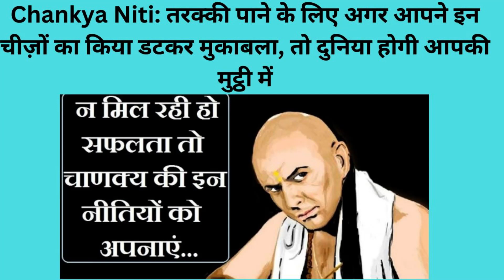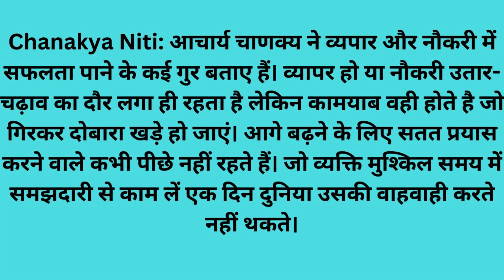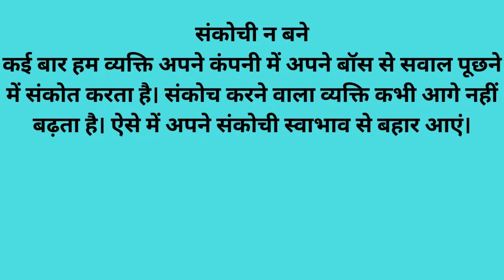तरक्की पाने के लिए अगर आपने इन चीज़ों का किया मुकाबला, तो दुनिया होगी आपकी मुट्ठी में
chankya niti: तरक्की पाने के लिए अगर आपने इन चीज़ों का किया डटकर मुकाबला, तो दुनिया होगी आपकी मुट्ठी में